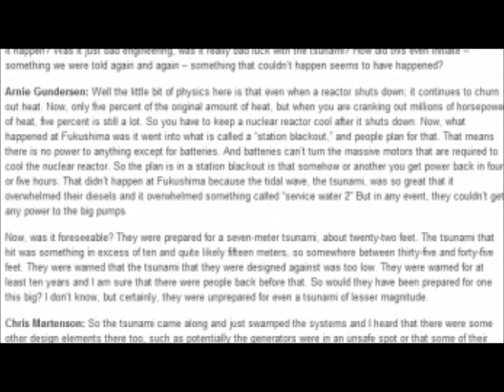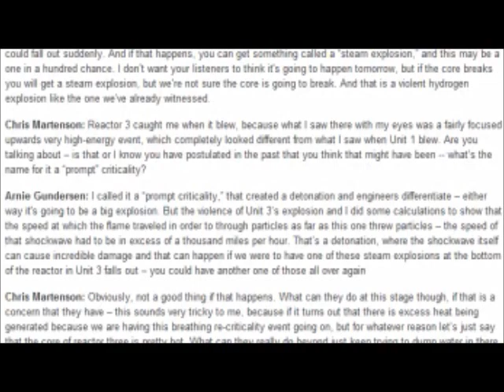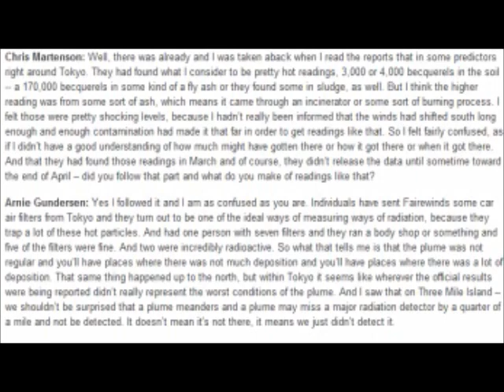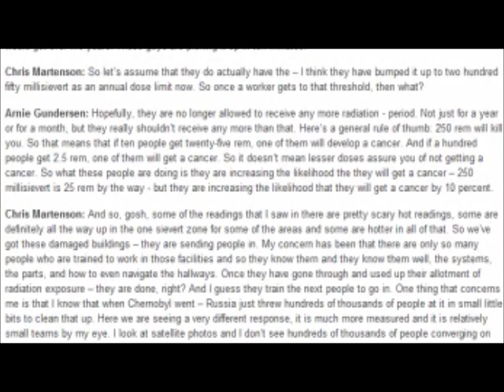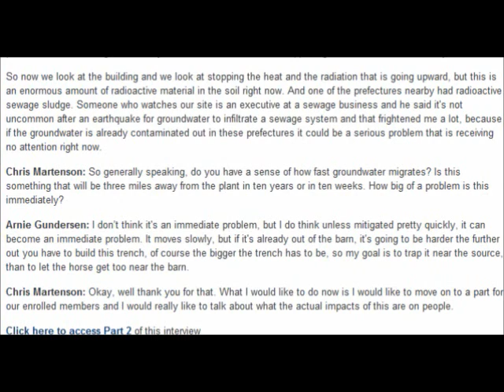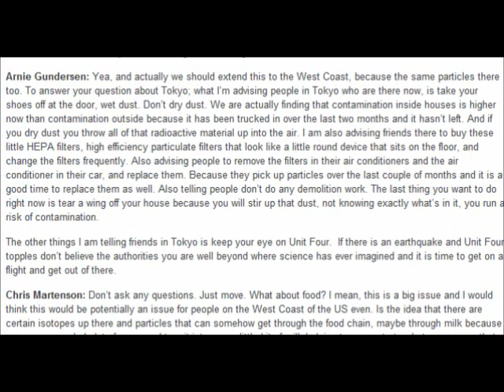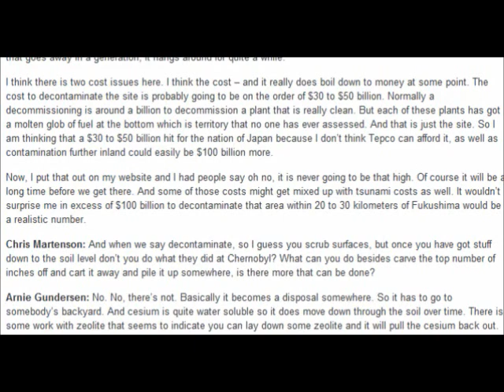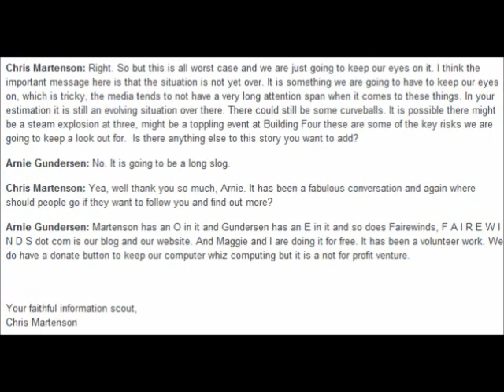Fukushima Revisited: The Best Interview about FUKUSHIMA by Arine Gundersen 06042011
special thank you to rayclay2 for sending the link my way!

Exclusive Arnie Gundersen Interview: The Dangers of Fukushima Are Worse and Longer-lived Than We Think

The Martenson Report
Part 2 of Arnie Gundersen Interview: Protecting Yourself If The Situation Worsens

unexplained flashes on the live video feed (near reactor 4) were also seen during the night

隠された被爆労働〜日本の原発労働者1
video about people who have worked in nuclear power plants and how it affected their lives

IMPORTANT NEW LINK ABOUT THE HISTORY OF TEPCO AND THEIR LIES
It has been confirmed that there are 29 cases of falsification, which were related to damage in many parts of the reactor pressure vessel such as core shroud, jet pump, access hole cover, feed water spurger, on-core monitor housing and others...

PLEASE SIGN this link to PETITION for EPA to MONITOR BETTER food, air, water, etc.

Yakuza sending Cleanup Workers to Fukushima
DYING FOR TEPCO is the name of the article